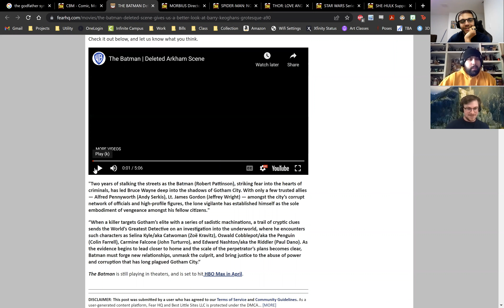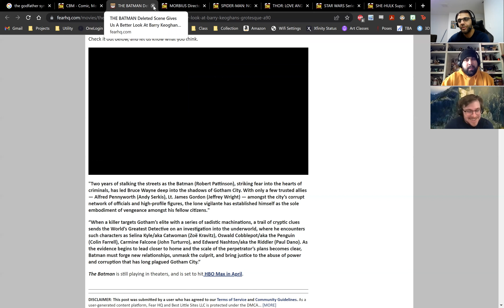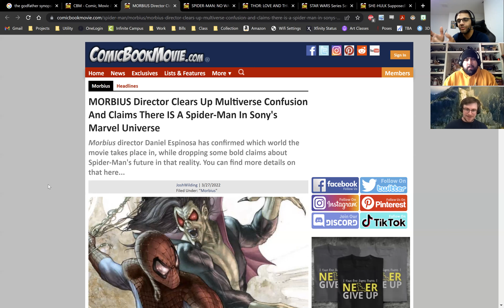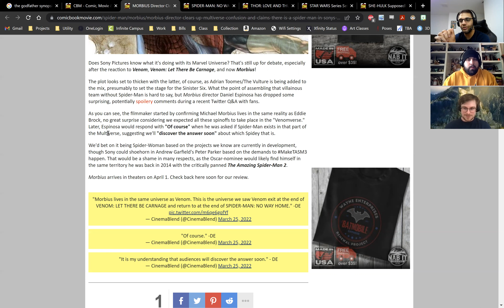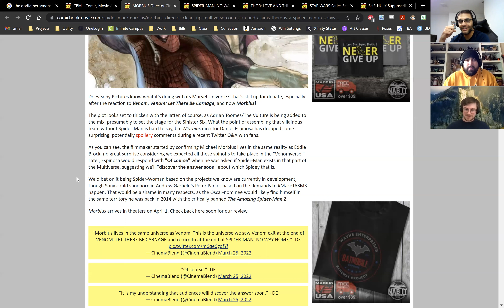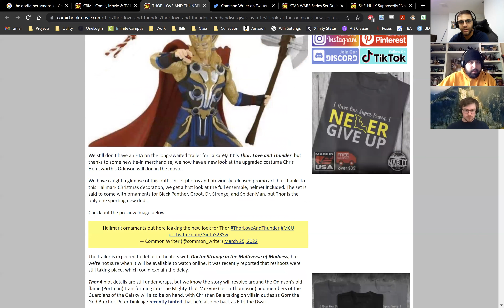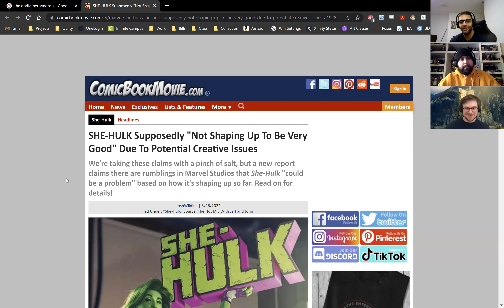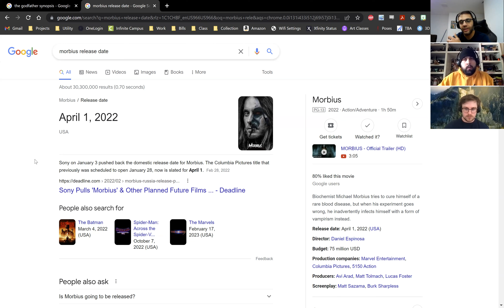#251 The Godfather Review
Link to my Graphic Novel:

Widely regarded as one of the greatest films of all time, this mob drama, based on Mario Puzo's novel of the same name, focuses on the powerful Italian-American crime family of Don Vito Corleone (Marlon Brando). When the don's youngest son, Michael (Al Pacino), reluctantly joins the Mafia, he becomes involved in the inevitable cycle of violence and betrayal. Although Michael tries to maintain a normal relationship with his wife, Kay (Diane Keaton), he is drawn deeper into the family business.

Check out the episode on Youtube, iTunes and Google Play.
I. Review of the Week
A. Synopsis and Ratings
B. Review in SPOILERS
II. Fight of the Week
III. Roundup
IV. Gaming
V. Trailers
VI. News
VII. Everette’s Game of Smart Ass